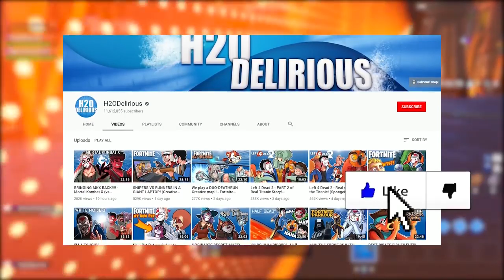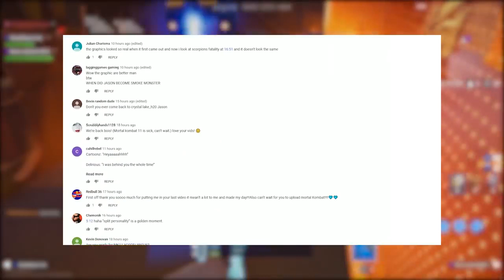01. MARCEL تجد الكنز له القلعة! (الإبداعية باركور خريطة) - Fortnite معركة رويال